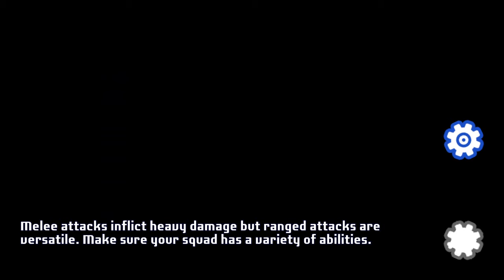Transformers: Battlegrounds (PC) - Part 6